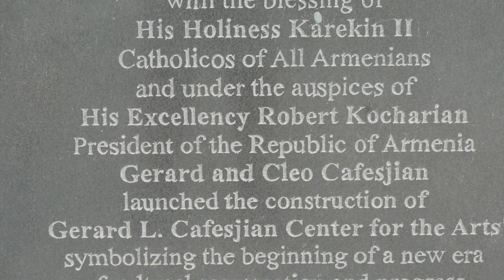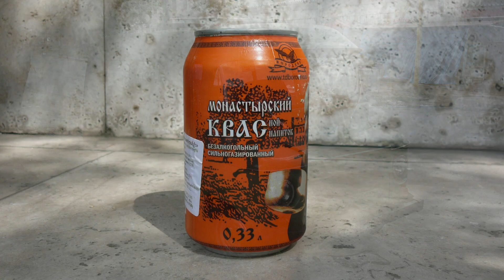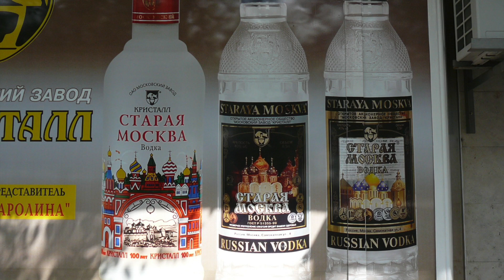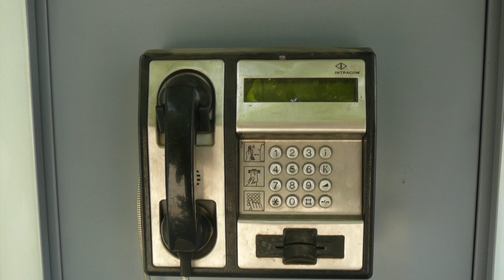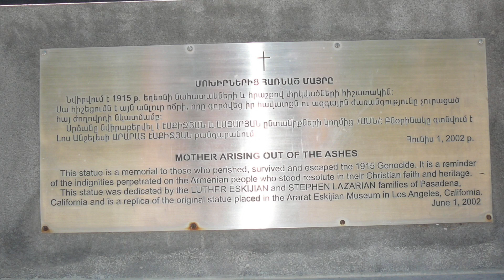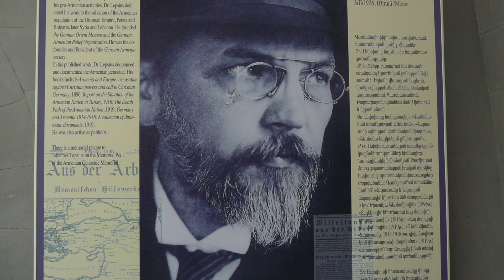Tour du monde Ep.11 Erevan Arménie HD 1080p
Mon tour du monde - 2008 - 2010.
Erévan, Arménie.